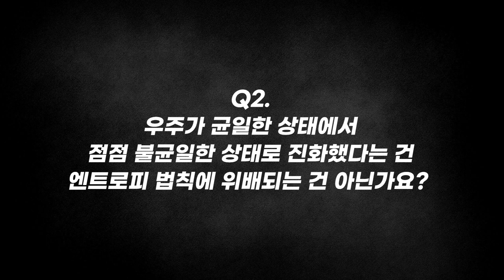[질문Q] 이석영 교수가 100만 불짜리라고 감탄한 질문 | 2019 봄 카오스강연 '기원, 궁극의 질문들' 4강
질문 Q

[강연 정보]
2019 봄 카오스강연 '기원, 궁극의 질문들' 4강
저건 다 뭐지? - 별과 은하의 기원

[출연진]
■ 강연자 : 이석영 _연세대 천문우주학과 교수
■ 패널 :  신윤경 _한국천문연구원 박사
■ 사회 : 김근수 _연세대 물리학과 교수